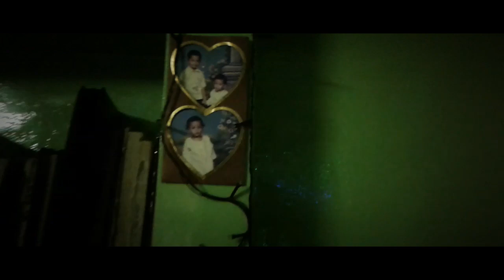Festive Flourish - Decorating Our Home for Christmas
Wish you all Merry Christmas 2019
Filmmsker: Ben Jones